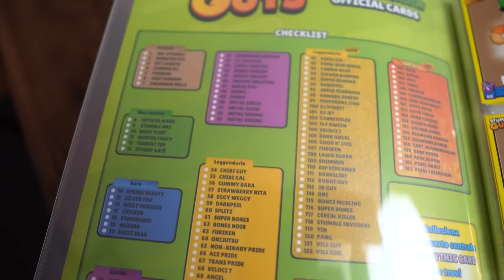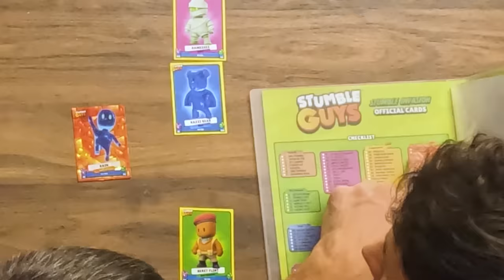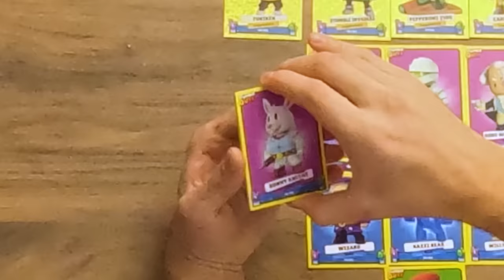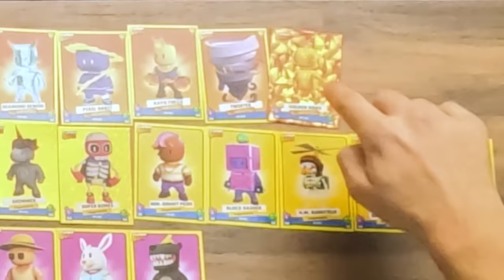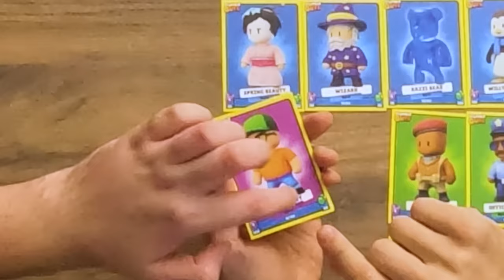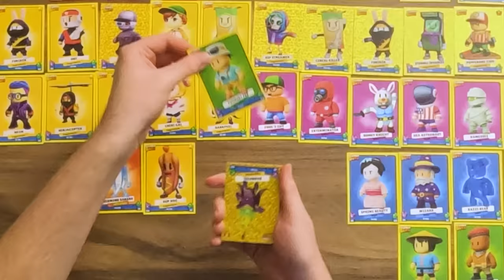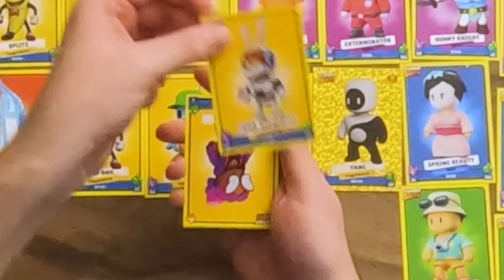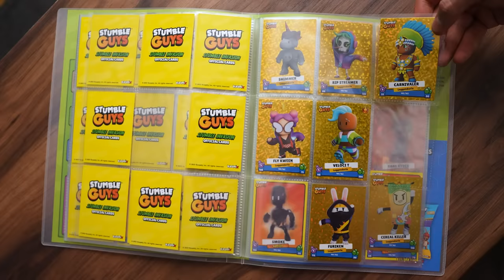WIELKI OPENING KART "STUMBLE INVASION" NOWA EDYCJA!